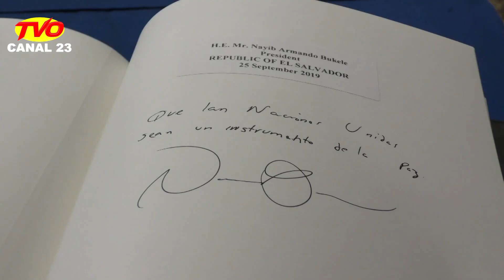EL PRESIDENTE NAYIB BUKELE SE REUNIÓ CON EL PRESIDENTE DE LOS ESTADOS UNIDOS DONALD TRUMP TVO NOTI